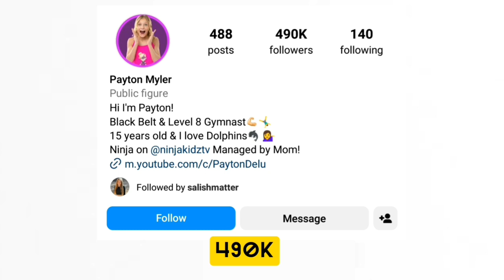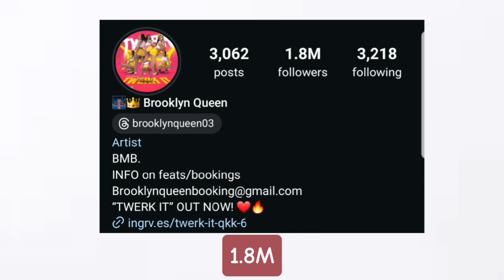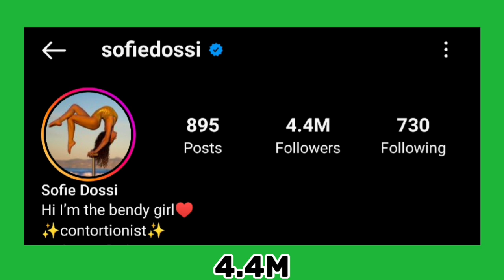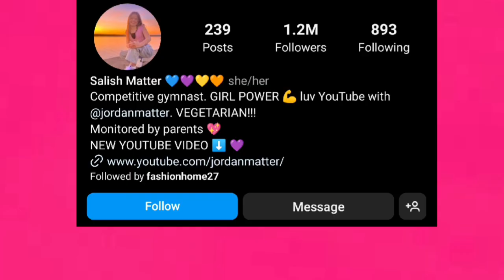Brooklyn Queen Vs Salish Matter Vs Sofie Dossi Vs Payton Myler Lifestyle Comparison In 2024🌟